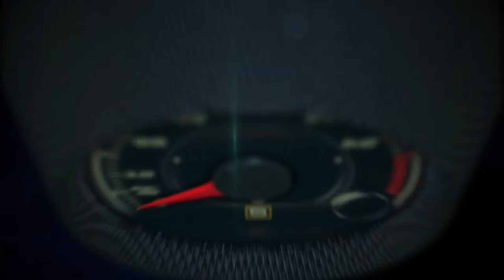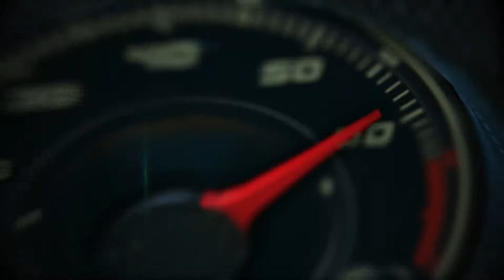KIA at the Salão Internacional do Automóvel de Sao Paulo 2016